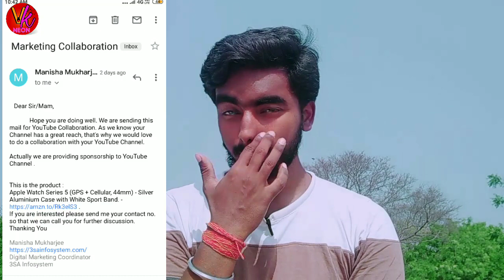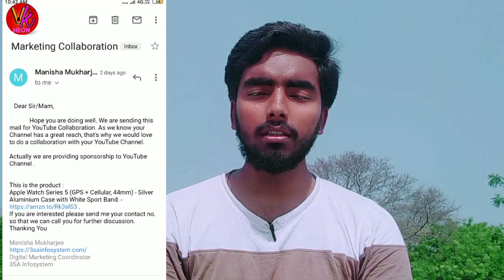Fake Sponsorship Kaise Pehchane || How to Get Sponsorship on YouTube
About Video
Hello dosto aaj ki is video mene aap sabhi ko yeh bataya hai ki agar aapke paas sponsership ko leke koi mail aata hai to aap yeh kaise pehchane ge ki vo orignal hai ya fake,Ummeed hai aapko yeh video behad pasand aayega.

Mere paas Aaya fake sponsorship mail | Fake Sponsorship YouTube | Protect Your Channel Fake Sponsor